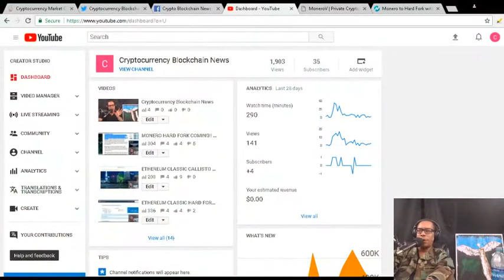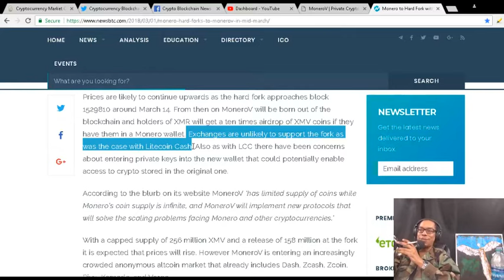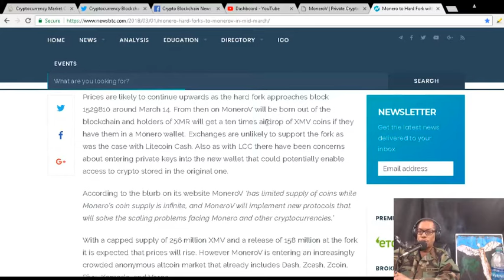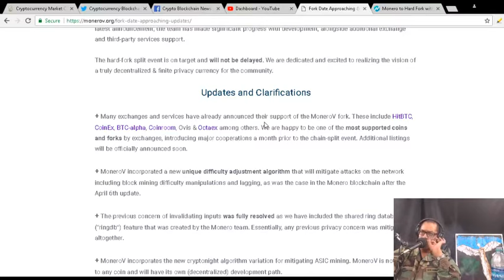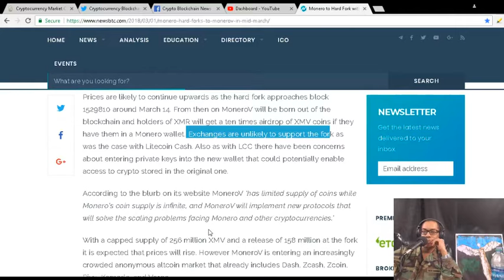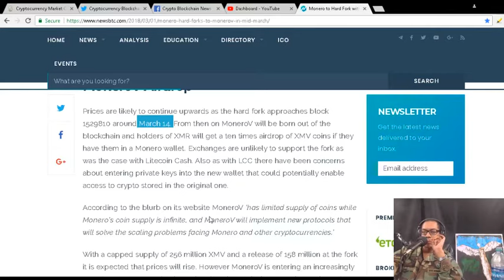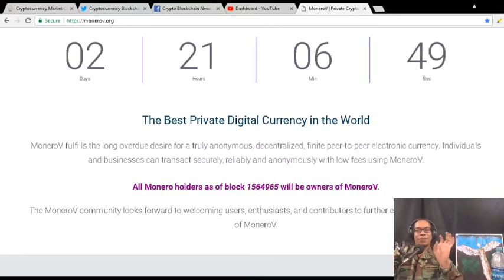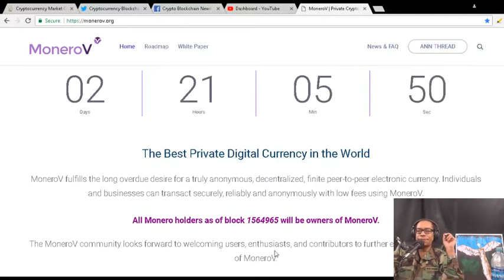MONERO HARD FORK !! HOW TO COLLECT YOUR FREE MONERO V CRYPTO COINS !!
cryptocurrency and blockchain industry analysis and news of the day